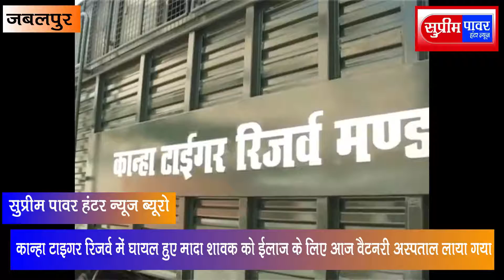कान्हा टाइगर रिजर्व में घायल हुए मादा शावक को ईलाज के लिए आज वैटनरी अस्पताल लाया गया?